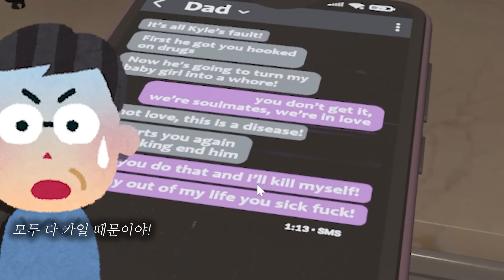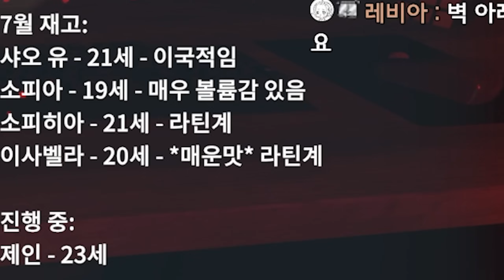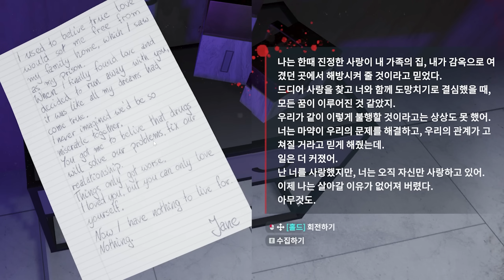특수청소부, 이번엔 인신매매범 사체다!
대도서관 / 대도서관 게임 /크라임씬클리너 / 크라임씬 / 청소 / 청소게임 / 정리 /정리게임 / 범죄 / Crime Scene Cleaner /crimescenecleaner / 크라임씬 클리너 / 사건 / 특수청소 / 공포 / 인신매매 / 아버지 / 딸 / 테이큰